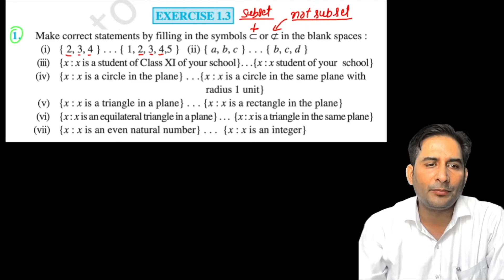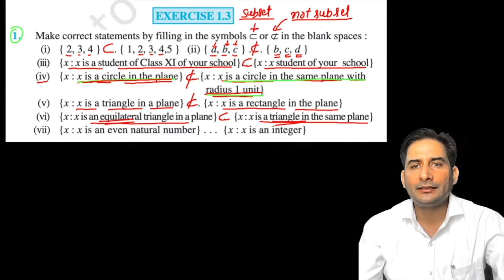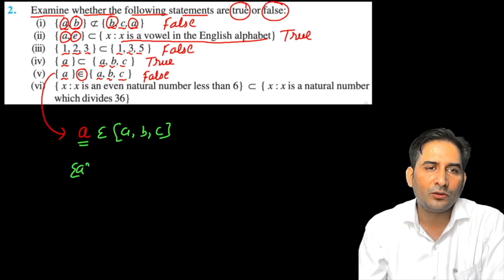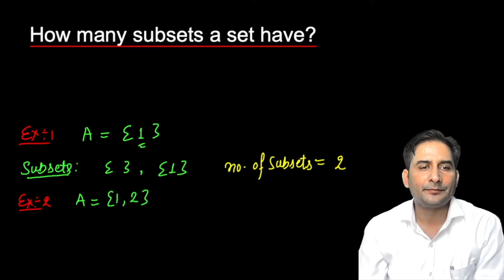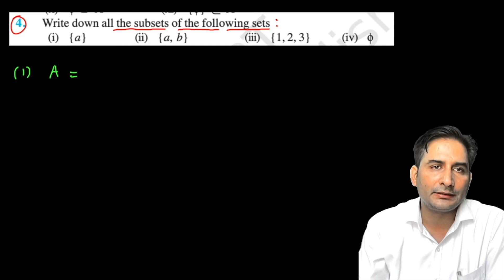How many subsets a set have?||Class-11th||Exercise-1.3||NCERT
Class-6
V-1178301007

Question 13/1.3/1: Make correct statements by filling in the symbols  or  in the blank spaces:
(ii) {a, b, c} … {b, c, d}
(iii) {x: x is a student of Class XI of your school} … {x: x student of your school}
(iv) {x: x is a circle in the plane} … {x: x is a circle in the same plane with radius 1 unit}
(v) {x: x is a triangle in a plane}…{x: x is a rectangle in the plane}
(vi) {x: x is an equilateral triangle in a plane}… {x: x is a triangle in the same plane}
(vii) {x: x is an even natural number} … {x: x is an integer}

Question 14/1.3/2: Examine whether the following statements are true or false:
(i) {a, b} ⊄ {b, c, a}   (ii) {a, e} ⊂ {x: x is a vowel in the English alphabet}
(iii) {1, 2, 3} ⊂{1, 3, 5}  (iv) {a} ⊂ {a. b, c}   (v) {a} ∈ (a, b, c)
(vi) {x: x is an even natural number less than 6} ⊂ {x: x is a natural number which divides 36}

Question 15/1.3/3: Let A= {1, 2, {3, 4,}, 5}. Which of the following statements are incorrect and why?
(i) {3, 4}⊂ A  (ii) {3, 4}}∈ A  (iii) {{3, 4}}⊂ A  (iv) 1∈ A
(v) 1⊂ A  (vi) {1, 2, 5} ⊂ A  (vii) {1, 2, 5} ∈ A  (viii) {1, 2, 3} ⊂ A
(ix) Φ ∈ A  (x) Φ ⊂ A   (xi) {Φ} ⊂ A

Question 16/1.3/4: Write down all the subsets of the following sets:
(i) {a}   (ii) {a, b}   (iii) {1, 2, 3}   (iv) Φ